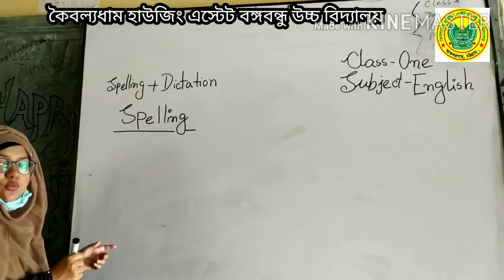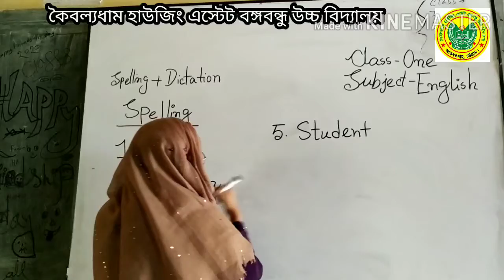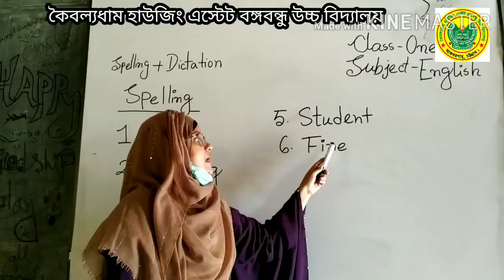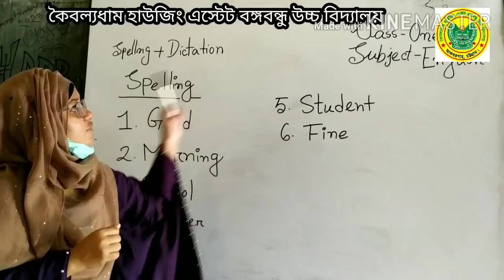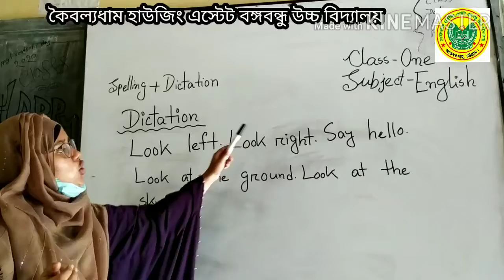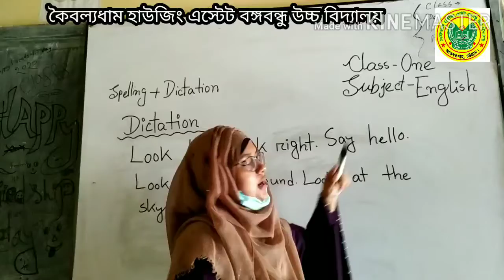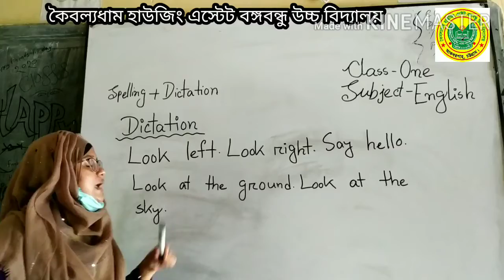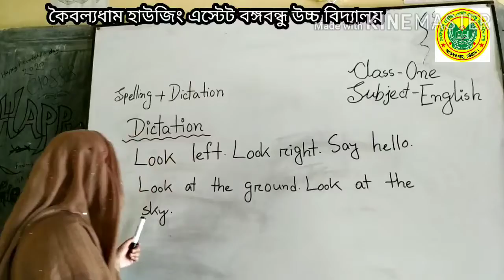Class-1, Sub: English || KHEBHS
Online class || ১ম শ্রেনি - ইংরেজি ||